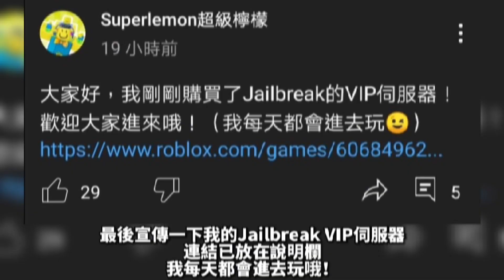【Roblox活動】免費LIMITED U限定物品！如何獲得全新免費限定蘋果鹿角！Apple Antlers活動！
時間軸
N/A

縮圖制作者➤ Superlemon超級檸檬

甚麼是《Roblox》?
《機器磚塊》是一款由Roblox公司開發的大型多人線上遊戲建立平台，該平台允許使用者設計自己的遊戲、物品、T恤及衣服，以及遊玩自己和其他開發者建立的各種不同類型的遊戲，這些遊戲均使用程式語言Lua編碼。 (維基百科)

Discord, Facebook, Messenger群組及YouTube留言區規則➤
          1.禁止公開私聊內容等秘密妨害罪(ex:截圖他人聊天訊息)
          2.禁止誹謗他人毀壞他人名聲(ex:傳播謠言等不實訊息)
          3. 禁止恐嚇、威脅等字眼(ex:以自殺、謀殺威脅他人)
          4.禁止說話帶有大量髒字等字眼(ex:可以接受1字經、2字經不能接受3字經且不能帶有爸、媽等字眼)
          5.禁止人身攻擊(ex:死胖子、婊子)
          6.禁止低頭看人或嘲諷他人(➡️ex:自以為是將心中想法"加油添醋"的說出來嘲諷他人)
          7.禁止上傳不雅照片(ex:暴力、血腥、色情)
          8.禁止刷頻
          9.要吵架請到別的地方 就算有"吵架區"這種東西  私人恩怨請私底下解決
         10.禁止談聊有關種族歧視 政治 腥羶色等敏感話題